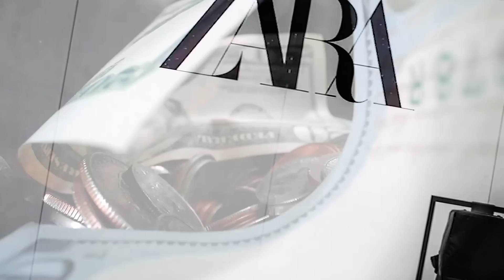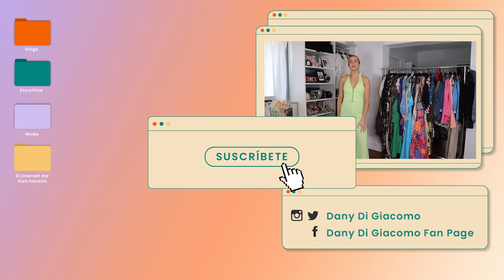MIS LOOKS DE PREMIOS JUVENTUD!-Daniela Di Giacomo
ME VINE A PUERTO RICOOOO por Premios Juventud! Y me fui de comportas para ponerme ropita leeenda! Mientras que me voy probando todo les doy tips de como uno verse medio mejor en la vida y tendencias de este verano!  Como ssssieeeempreeeee espero que les guste!

SI ME QUIERES ENVIAR ALGO:
2045 Biscayne Blvd. # 130 Miami FL 33137 United States